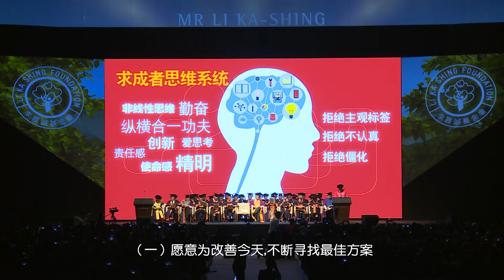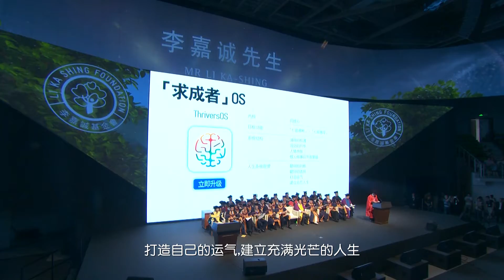2015 STU Commencement Ceremony: Mr. Li Ka-shing introduces the Thriver's OS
26 June 2015
THRIVER’S OS